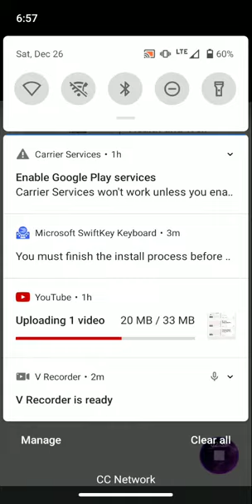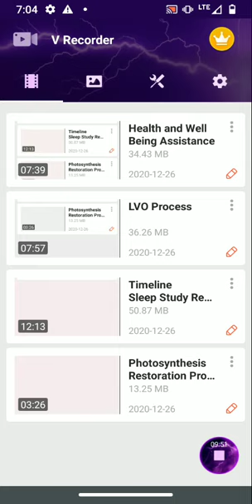Supplemental Group Assurance Dividend Shares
Analysis by Ro Therapeutic Concepts